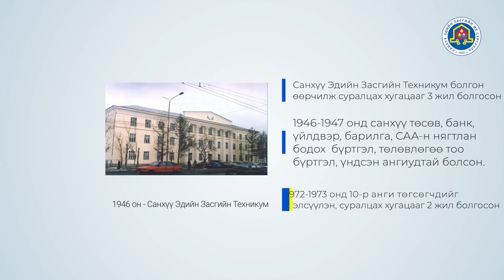СЭЗИС-ийн замналаас 1946 он